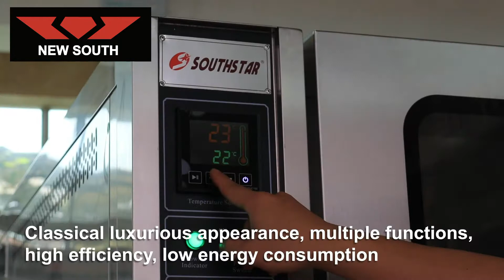Hot selling gas powered 5 trays convect countertop commercial convection oven with steam function